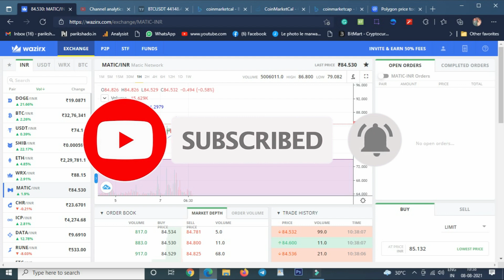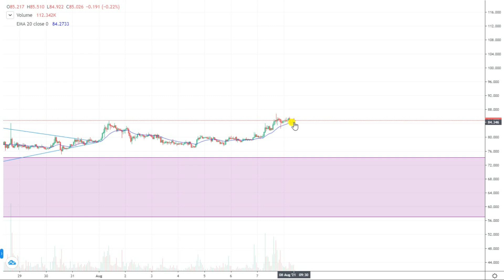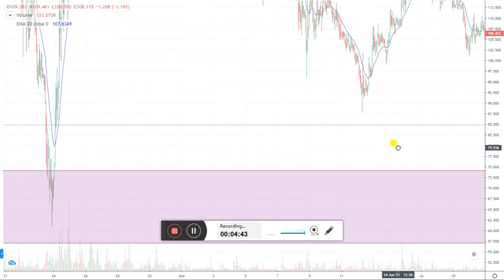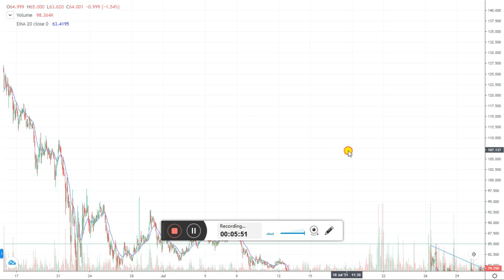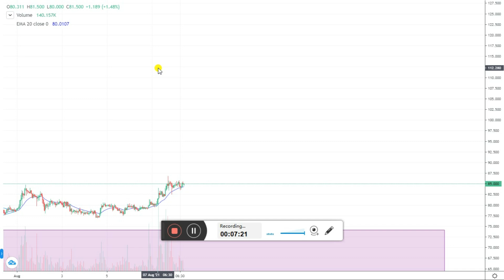Polygon Matic is on fire जल्द कर सकता है धमाका | matic price prediction in hindi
रखता है ॥ धन्यवाद ॥